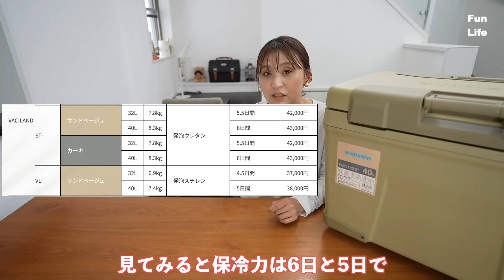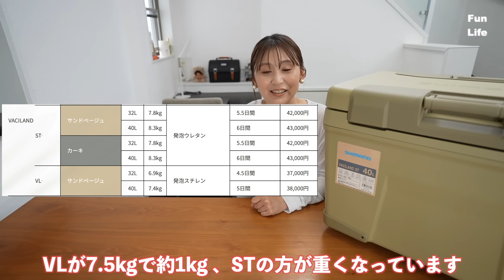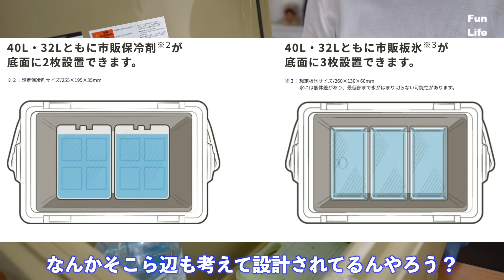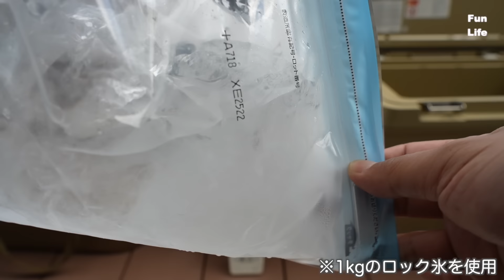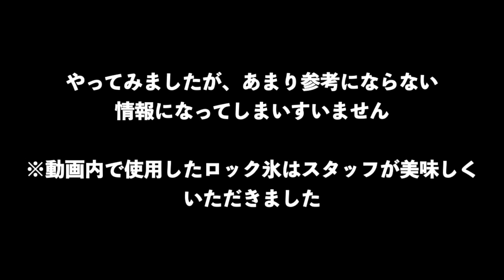【キャンプ】大人気シマノのクーラーボックスを遂に購入‼︎コールマンとアノバで比較してみたものの…。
こんにちは、Fun Lifeです‼︎
今回は、我が家に新しく仲間入りしたクーラーボックス
　　 SHIMANO ヴァシランドST

購入した経緯、購入を迷ったクーラボックス、グレードの違いなどなど
簡単に比較しています☺️

クーラーボックスの購入を検討している方など、何か参考になればと思いますので

\\ もくじ //
00:00  オープニング
00:26  本編スタート
01:05  購入理由
02:31  開封
04:14  ヴァシランドとアイスボックスの違い
10:50  検証
13:26  まとめ

クーラーボックス# SHIMANO#シマノ#キャンプギア#夏キャンプ

〖自己紹介〗
私達は九州生まれ、九州育ちのアラフォー夫婦です。
アウトドアが趣味で、これまでファミリーキャンプをしてきましたが、今は子育ても少し落ち着き、新たな夫婦の趣味として夫婦キャンプにどハマり中です。
夫婦キャンプ初心者のドタバタキャンプのリアルな様子をお届けしていますので

○新しい家族『もん吉』

○　Fun Lifeオススメキャンプ道具
　・エコフロー、RIVER2Pro

　・STENFLAM STENFLAMLIGHT,STEMFLAMDRIP
         店舗購入

　・グランドア マルチグリドル

　・CAMPINGMOON  フィールドラック

　・NANGOGEAR 天板2枚セット

　・ワットノット 収納コンテナ スタンダード

　・オレゴニアンキャンパー、防水グランドシートLサイズ

　・スロウワー　収納ケース折りたたみコンテナボックス

　・スノーピークアルミパーソナルクッカー

　・スノーピークギガパワーストーブ地オート

　・アルバートル　マルチギアコンテナ

　・FLEXTAIL GEAR TINY PUMP

　・TIME MORE コーヒーミル

　・STANLEY クラシックランチボックス